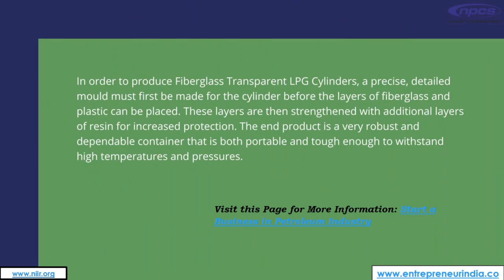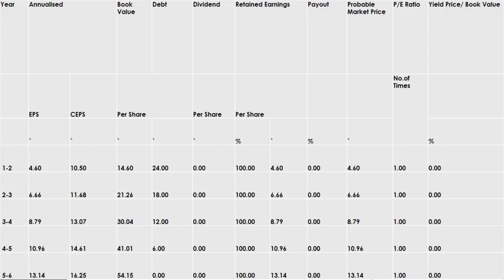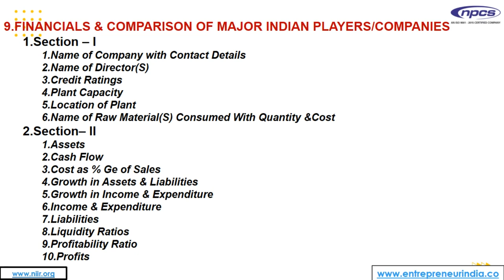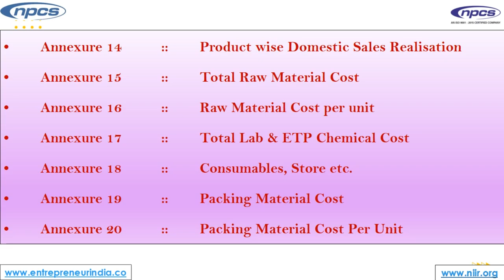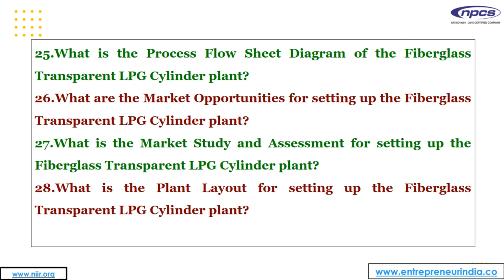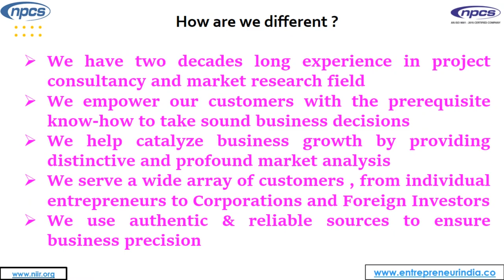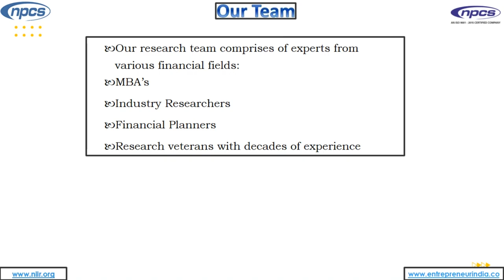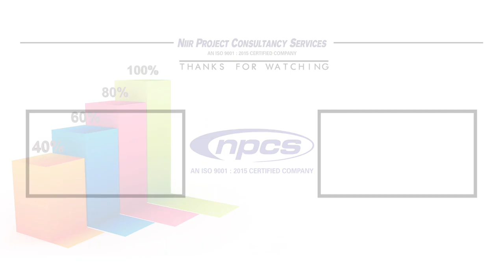Start Your Own Business of Fiberglass Transparent LPG Cylinder with Our Step By Step Guide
Are you interested in finding out how to make an LPG cylinder made of translucent fiberglass? In that case, you've found the proper site! We'll be talking about how Fiberglass Transparent LPG Cylinders are made in this blog post. We'll go over the supplies, equipment, and methods required to create a dependable, secure, and robust product. So continue reading if you want instructions on how to create your own Fiberglass Transparent LPG Cylinder!

Niir Project Consultancy Services (NPCS) can provide project reports. The report covers - Manufacturing Plant, Detailed Project Report, Profile, Business Plan, Industry Trends, Market Research, Survey, Manufacturing Process, Machinery, Raw Materials, Feasibility Study, Investment Opportunities, Cost and Revenue, Plant Economics. The project report provided by NPCS gives a detailed market review. The report analyses the market confirms the availability of various necessities such as plant & machinery, raw materials and tells about the forecasting financial requirements. A lot of professionals have taken benefit from the project reports if you are interested in the manufacturing business, get in contact with us from the official website of NPCS.

ENTREPRENEUR INDIA
106-E, Kamla Nagar, Opp. Mall ST,
New Delhi-110007, India.